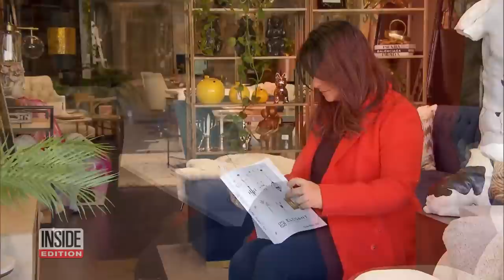How to Stay Safe When You’re Working Alone at Your Job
The murder of Brianna Kupfer, who was working alone in a furniture store when she was stabbed to death, is heightening concerns among workers whose job requires them to be alone. With many businesses struggling to retain labor, being the lone worker in a store or office has become more common. So how do you make sure to stay safe when nobody else is around? Security expert Steve Kardian says that keeping doors locked is a good idea, as it allows you to know who is coming in.